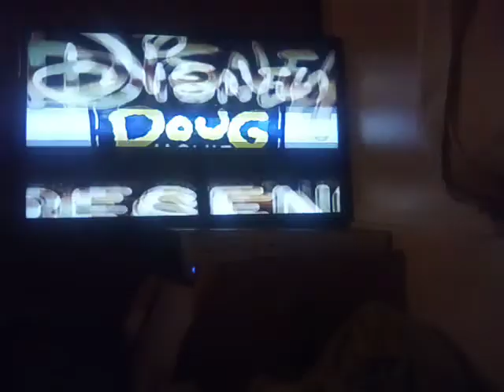Doug 1st movie 1999 theatrical trailer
Captured the vhs tape of the lion king 2 Simba's pride